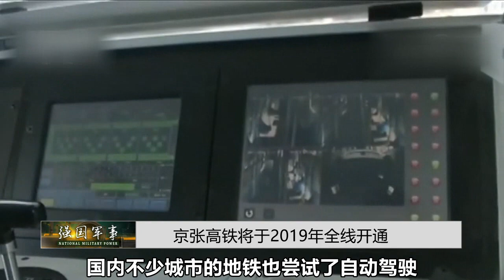中国开创了世界先河，又一款“超级高铁”亮相，全球首例！ 【强国军事】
2018年底完成智能动车的样车试制组装，试验验证和调试将在2019年上半年完成，京张铁路开创了世界智能铁路先河。（立秦） 我們的影片會遵循公平、尊重的原則，確保不會包含任何仇恨言論的元素。